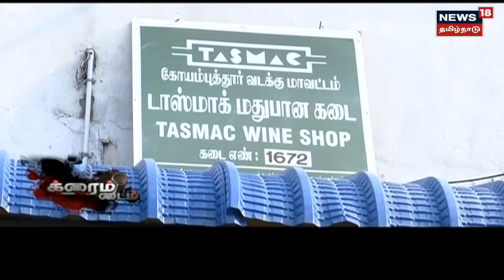Crime Time | கோவையில் போதை ஊசிக்கு அடிமையாகும் இளைஞர்கள்: வைரல் வீடியோவால் பரபரப்பு | Kovai | Drug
கோவை மாநகரில்  போதை ஊசி போட்டுக்கொள்ளும் பழக்கம் இளைஞர்களிடம் அதிகரித்து வந்திருப்பது போலீஸ் விசாரடையில் தெரியவந்தது. வலி நிவாரணத்திற்கான  மாத்திரைகளை வாங்கி அதை டிஸ்டில்டு வாட்டருடன்  கலந்து  போதை ஊசியாக மாற்றி ஊசி போட்டுக்கொள்வதும் போலீஸ் விசரணையில் தெரியவந்தது